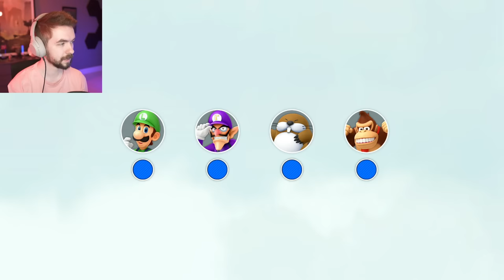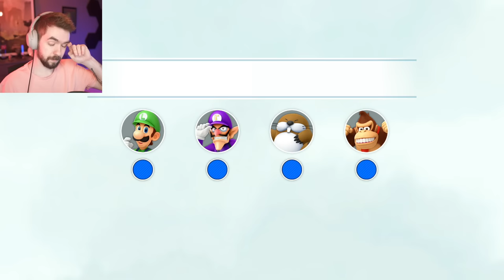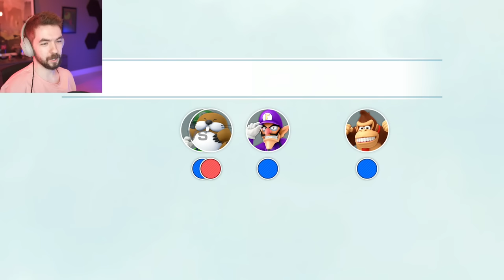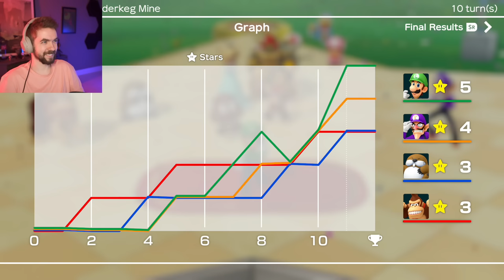Jacksepticeye Super Mario Party with The Boys (RTgame, Kevin, etc?) | Twitch Vod | May 4th, 2021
Not Monetized Nor will ever be UNLESS PROMOTING CHARITY WITH CREATORS PERMISSION (this will be stated in the video if it ever occurs)